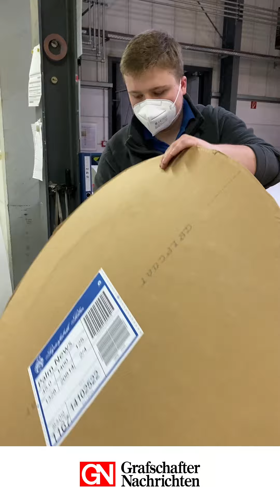Medientechnologe Druck (m/w/d) – Grafschafter Nachrichten GmbH